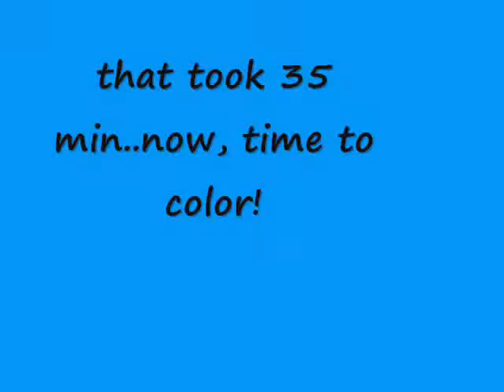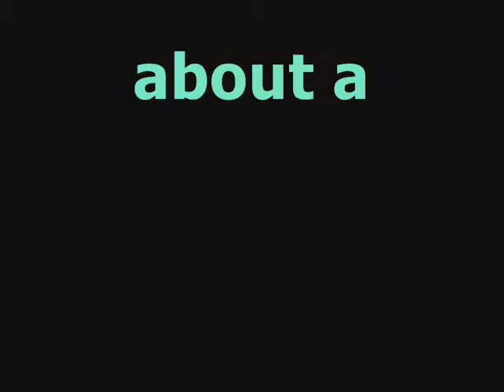painting link from zelda on my wall:3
me painting link from zelda on my wall. sorry i look like crap, i had just gotten up and didnt feel like getting all prettied up, aha.